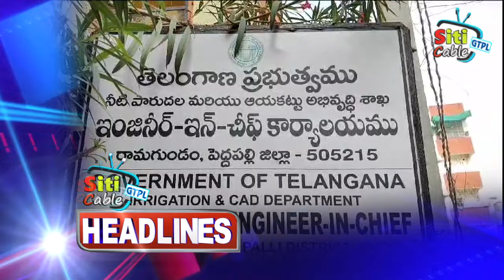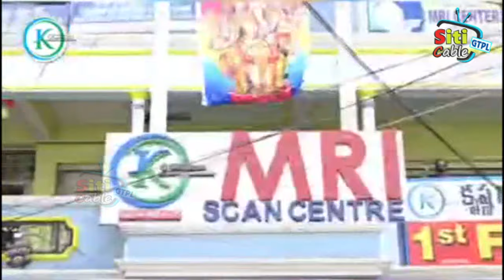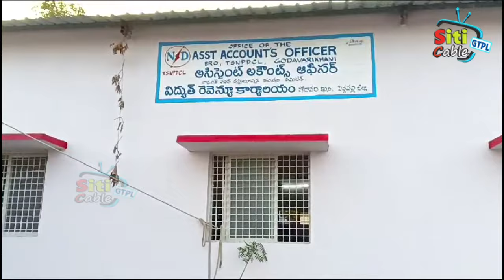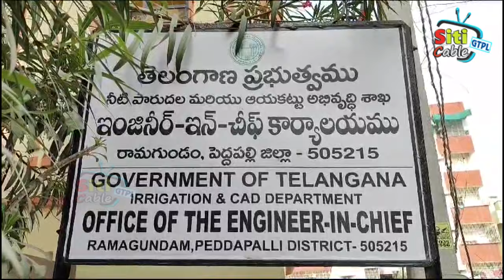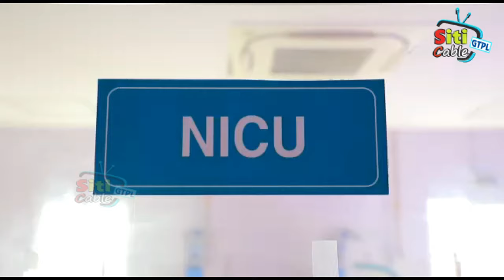NEWS 9 1 2024